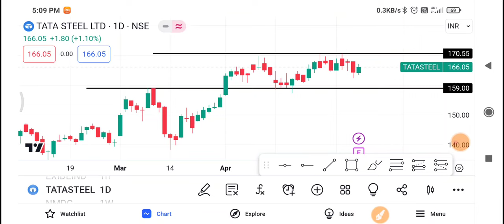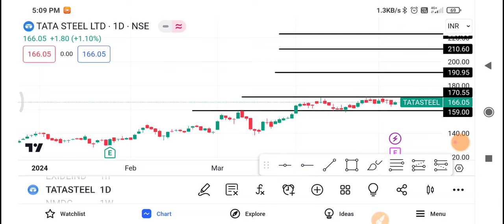Tata Steel Share Latest News,Tata Steel Share News,Tata Steel Share Price,Tata Steel Share Target